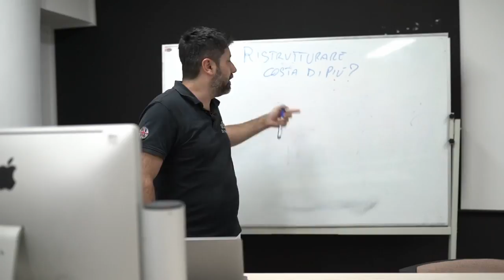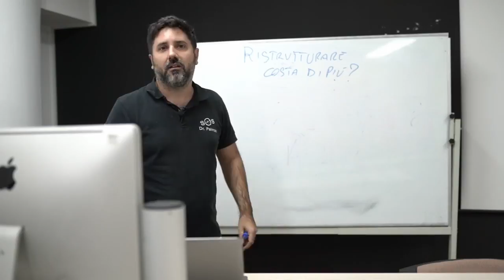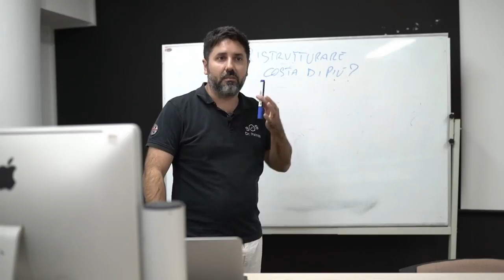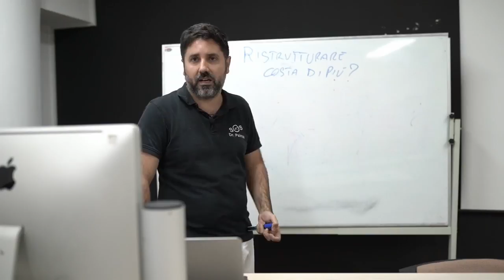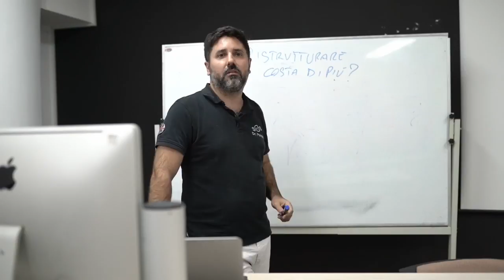Dr Palmas: Forse non conviene iniziare subito le cure.